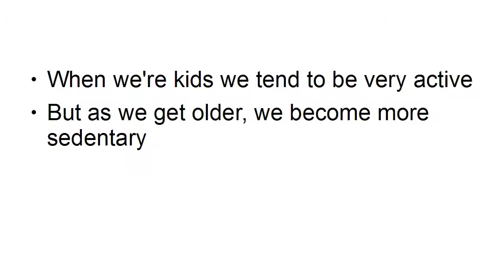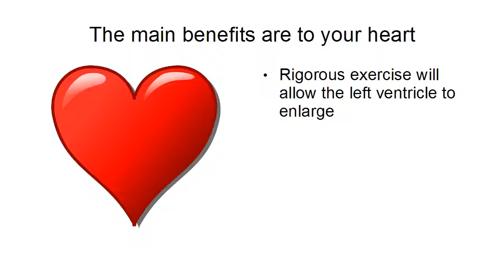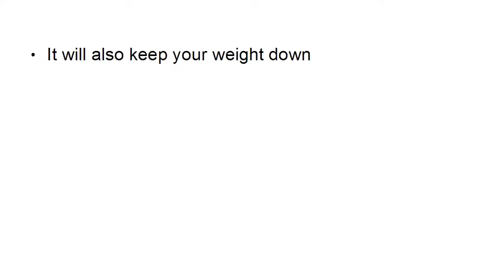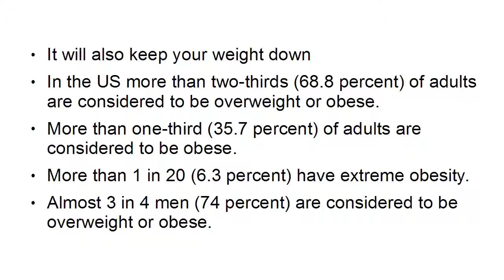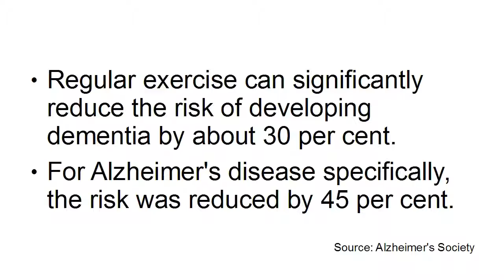Stay Active Stay Young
Sedentary Life Style make you grow older faster! The way it goes for many people is that they stay very fit and healthy when they’re younger because they run around, play sports and generally engage in activity. Once they’re middle aged though, they slow down and they start sitting at the computer all day long. Their metabolism slows down yes but most of the changes they see in their body are really a result of being constantly stressed and constantly static. This results in muscle imbalances caused by maintaining the same posture for so long and it results in injury.